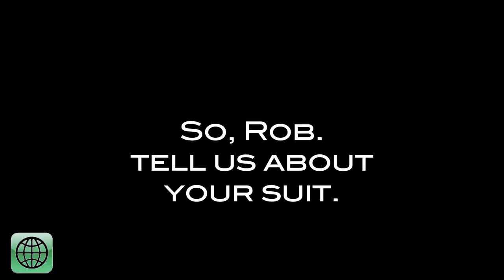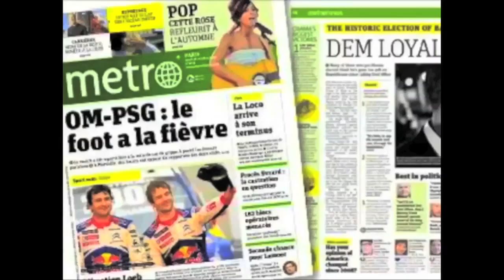Kristen Stewart + Robert Pattinson at the "Breaking Dawn Part 2" premiere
Kristen Stewart and Robert Pattinson hit the black carpet for the world premiere of "the Twilight Saga: Breaking Dawn — Part 2" in Los Angeles.